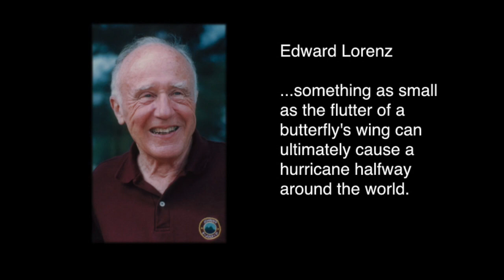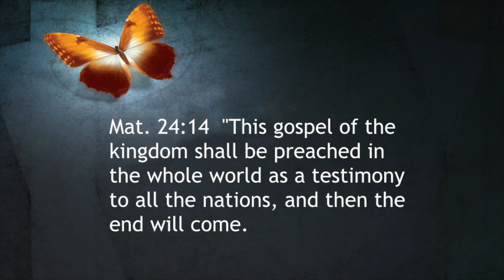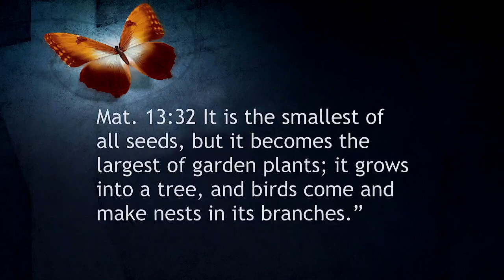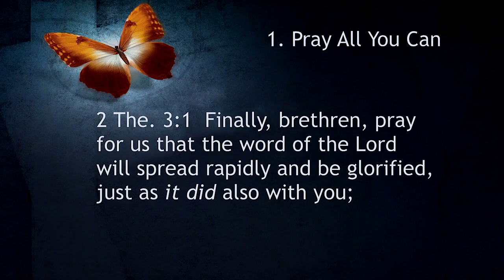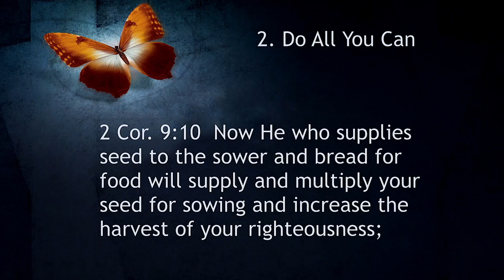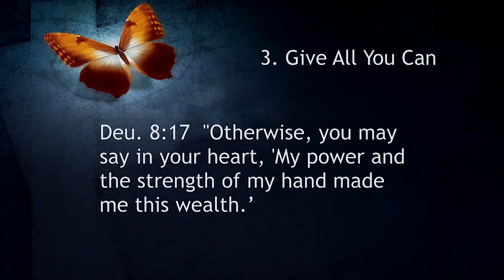The Butterfly Effect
It is the little things that we do in life that can produce the greatest changes. Our actions, words, and behaviors have the potential to change the world around us. If we want to impact the world for Christ we need to Pray All We Can, Do All We Can and Give All We Can.